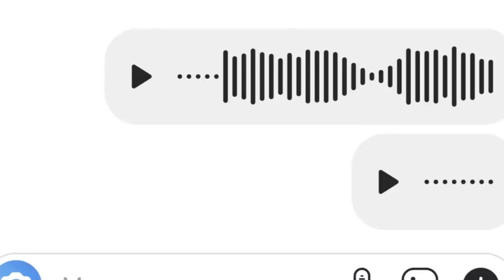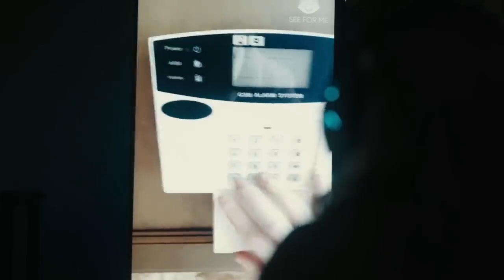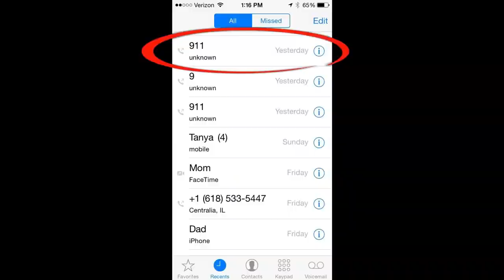See for Me 2021 Film Explained in Tamil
See for Me (2021) Thriller Movie explained in Tamil. The Canadian Thriller film ‘See for Me’ story summarized with a full ending in Tamil explanation. The plot is about a girl named Sophie who cannot see but still loves skiing. One day this girl goes to her friend's house where some bad people come to steal the house. These thieves have come to steal the $7 million whichw as placed in her friend house. Sophie's survival begins from here. Will she be able to save her life?  What She Doesn't See Will Haunt Her!

Credits:
Images and footage Source: levelFilm and Wildling Pictures
Director: Randall Okita
Producer: Matt Code
Edited by:James Vandewater

Story narration

Thanks.